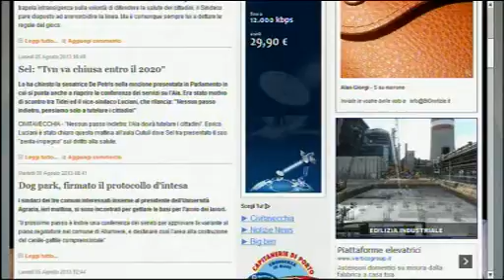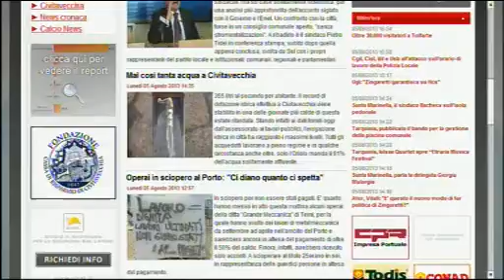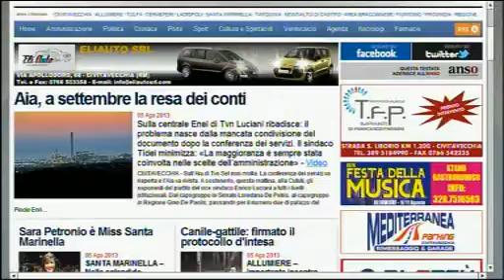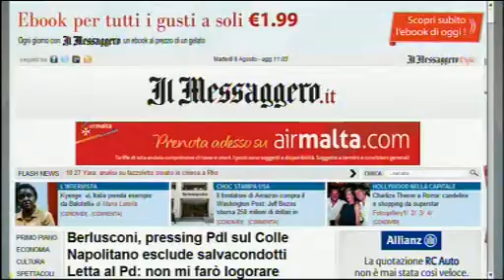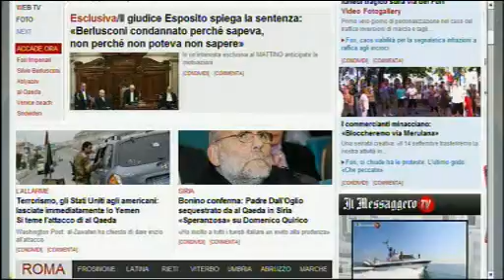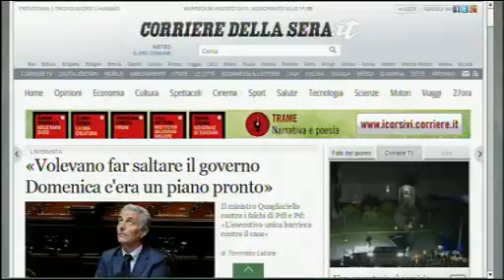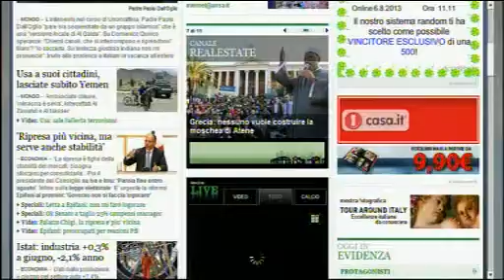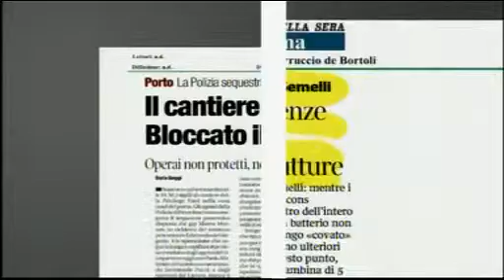Dentro la Notizia 06/08/13 - 2^ parte